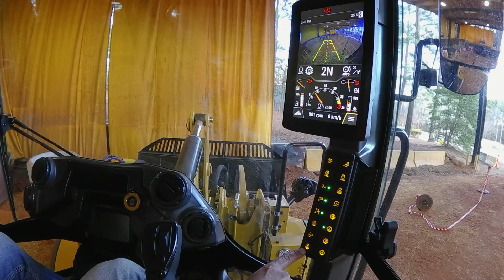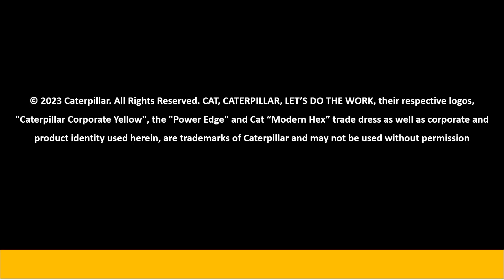Optimize Reversing Fan Cat® 926, 930, 938 Small Wheel Loaders (How To)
Learn how to use the reversing fan with customizable intervals to maintain a clean cooling package as you eliminate debris on Cat® 926, 930, 938 Small Wheel Loaders (Build 14A). These machines are for sale in regions that meet U.S. EPA Tier 4 Final, EU Stage V and Korea Tier 5 emission standards.